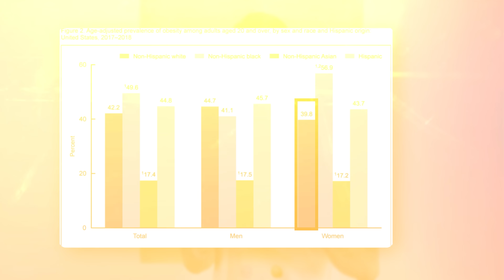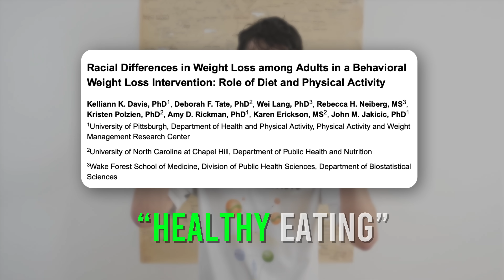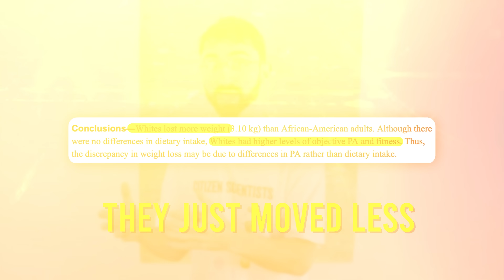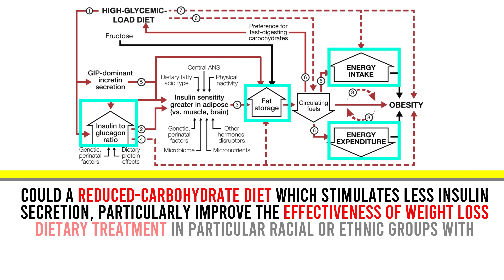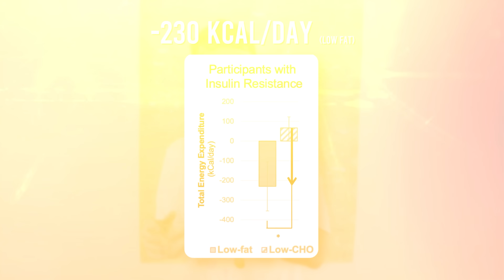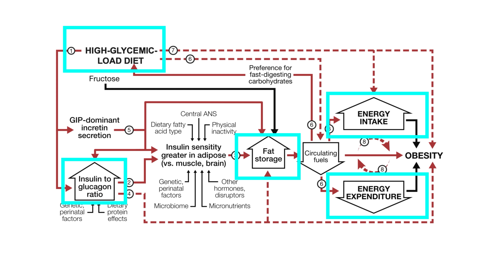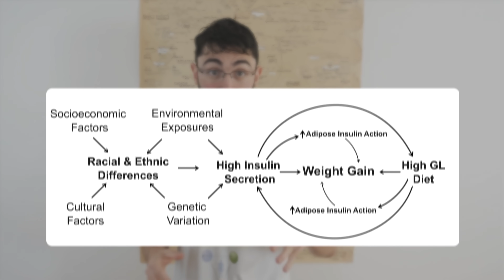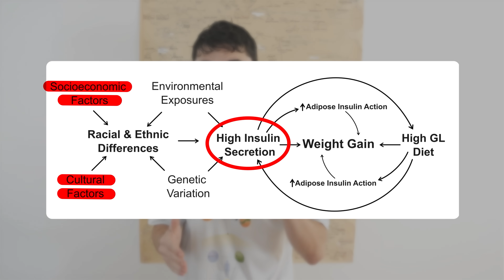The (New) Hidden Bias in Dietary Guidelines: What Science Reveals About Race and Nutrition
Are current carb-heavy dietary guidelines biased against certain racial groups? It’s a question that is both provocative and scientifically legitimate. In this video, we break down data from a new human randomized controlled trial and reveal how current carb-heavy diets – including those promoted by government bodies – may metabolically discriminate. These are hard but important conversations.

Chapters
0:00 – Are Carb-Heavy Dietary Guidelines Racist?
0:58 – Why Is there a Health Disparity?
2:33 – New Randomized Controlled Trial Tells Another Story
3:07 – Differences in Insulin Response Among Races
4:04 – Results from New Randomized Controlled Trial
5:25 – A Mechanistic Explanation: Carbohydrate Insulin Model
6:51 – Carb-Heavy Dietary Guidelines Metabolically Discriminate
8:22 – These are Hard but Important Conversations

Primary Reference: Martins C et al. The impact of a low-carbohydrate (vs. low-fat) diet on fat mass loss in African American women is modulated by insulin sensitivity. Obesity 2025